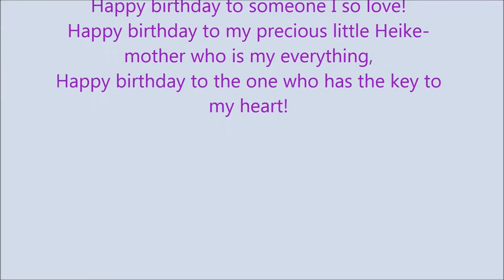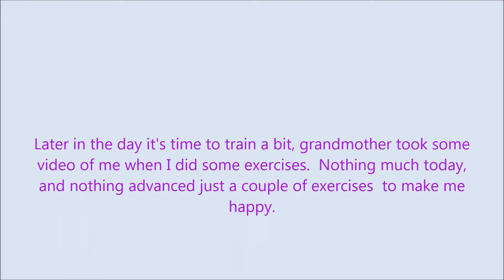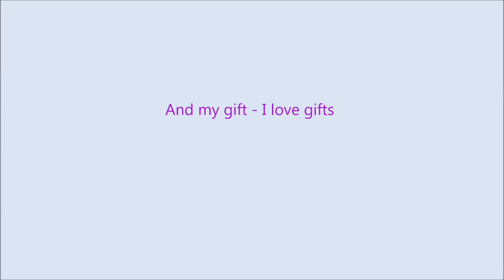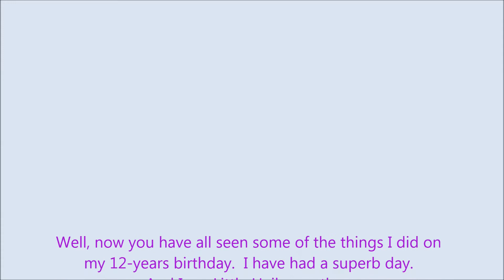april 20 2014 Little Heike mother is 12 years young today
This day april 20 2014 my precious sweetheart Little Heike-mother is 12 years young - and here is a little video of some of what she did today